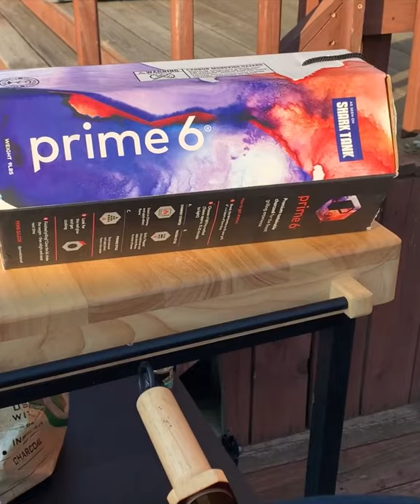Rotisserie Chicken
This is a short version of the video I did a couple weeks ago